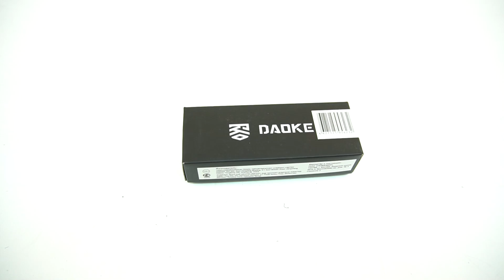Нож складной Daoke D211c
Характеристики:

Производитель: Ножемир (Россия / Китай)
Тип ножа: туристический
Толщина обуха клинка: 2,5 мм
Материал клинка: сталь 440
Замок: button lock
Материал рукояти: пластик G-10
Клипса для ношения: есть, отверстие под темляк
Цвет: камуфляж
Длина клинка: 80 мм
Общая длина: 195 мм
Размер (в сложенном виде): 115 х 25 х 17 мм
Вес: 133 г
Комплектация (?): нож, бархатный мешочек, картонная коробка